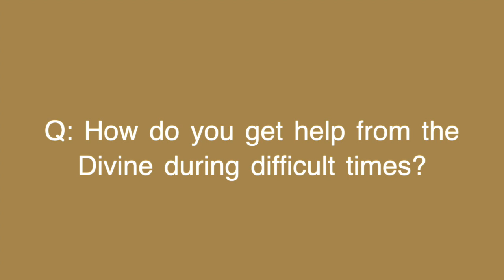How do you get help from the divine during challenging times?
How to receive divine help in the midst of health and/or financial hardships.

7. Find 3 hashtags  - ue hashtags with high search volume related to the video